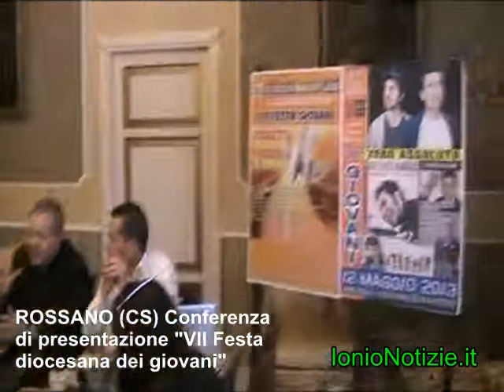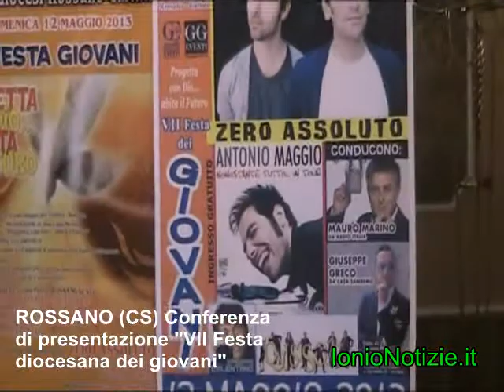ROSSANO (CS) Conferenza di presentazione VII Festa diocesana dei giovani